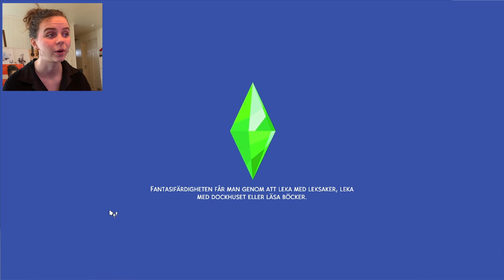LANTLIV - Vår lilla familj #6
Jag är taggad! Jag älskar att Sammy och Lilo har hittat varandra och tror detta blir sååå bra!